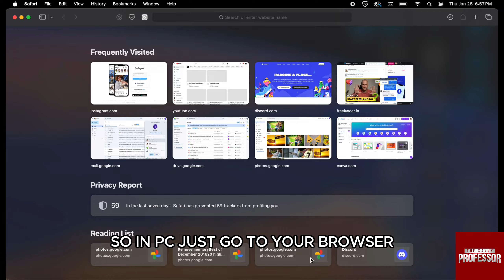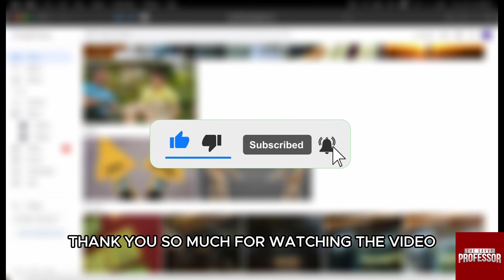How To Download Google Photos As JPEG (How To Convert Google Photos As JPEG)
How To Download Google Photos As JPEG (How To Convert Google Photos As JPEG). In this video tutorial I will show you how to download Google Photos as JPEG.